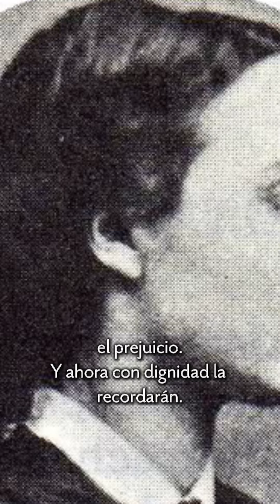Carlota en el Castillo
✨ Este miércoles 23 de octubre, te invito a revivir la historia de Carlota en el majestuoso Castillo de Chapultepec 🏰. Acompáñanos en un recorrido especial que te transportará a la vida de esta fascinante emperatriz en los espacios que habitó en México. 🌟

No te lo puedes perder, ¡es una fecha exclusiva! Reserva tu lugar y solicita esta experiencia única a través del link en mi bio. 🎟️

🎦 Fuentes gráficas. Los materiales gráficos utilizados para este contenido son:
- DOCUMENTAL. Maximiliano y Carlota, capítulo 1. El sueño imperial (2020), Clío
-La historia en el Once, Carlota de Habsburgo (2016), Canal once
-Maximiliano de México, sueños de poder (2014), TV UNAM

🖊️ Este canal tienes fines educativos y de elevación del espíritu. Respetamos todos los derechos de creación, agradeciendo su autoría.